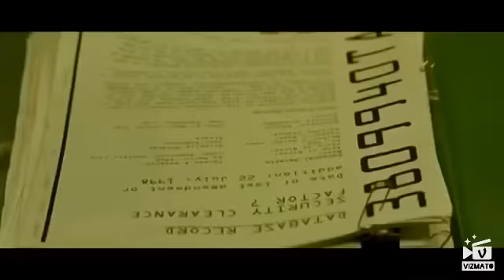The Matrix ASMR scenes